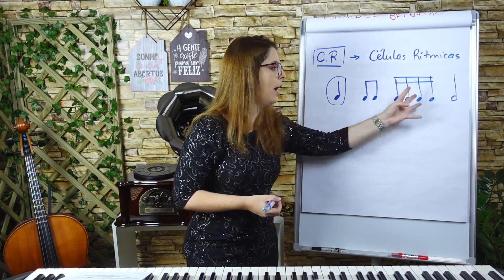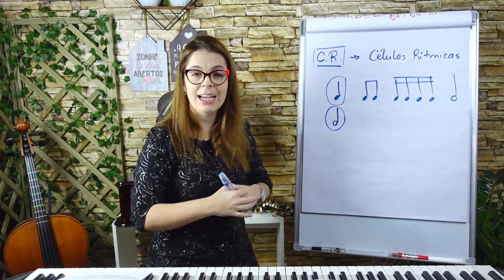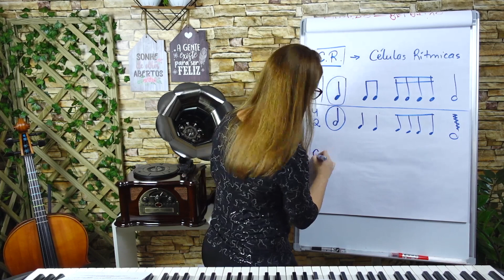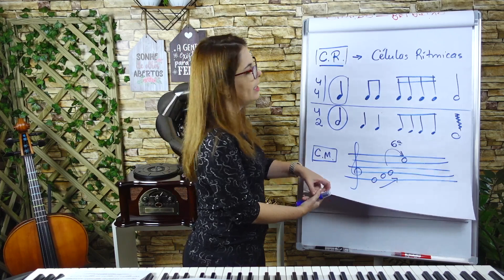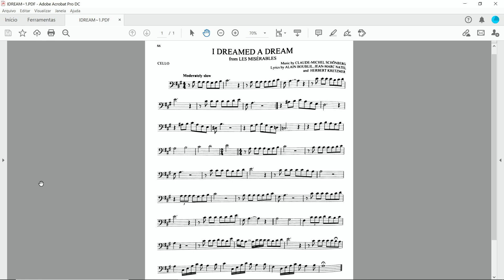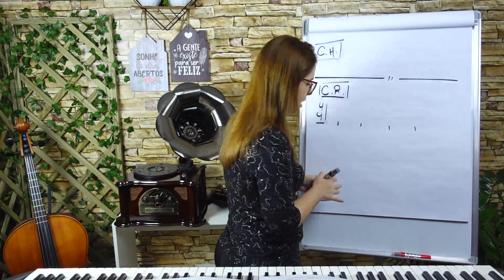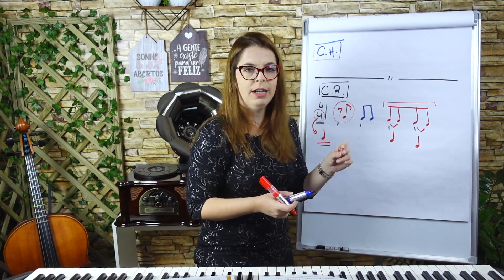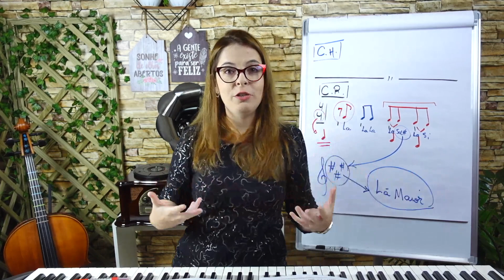Entenda que te faz travar na leitura, mesmo já sabendo o que fazer.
Se o seu sonho ainda é conseguir ler uma partitura com a mesma fluência que você lê um texto, e mesmo já tendo se dedicado um bom tempo na busca disso, não consegue destravar, essa aula é pra você.

+ Quer começar a treinar música comigo?

+ Quer acessar outras aulas?

+ Tá perdido(a)? Quer desabafar, agradecer, falar com a Daiany e com a equipe do Posso Tocar?

+ Quer ser parceiro ou parceira da difusão da educação musical?

Oi gente, tudo bem? Me chamo Daiany Dezembro! Sou pianista, cantora e educadora musical, especialista em iniciação e desenvolvimento musical.
Criei o canal Posso Tocar para ajudar as pessoas com sua jornada musical, a como aprender músicas mais avançadas, 10 vezes mais rápido, independente de qual instrumento toquem.

Daiany Dezembro